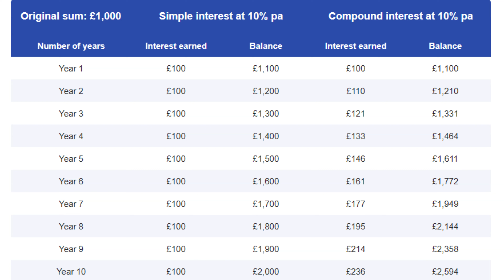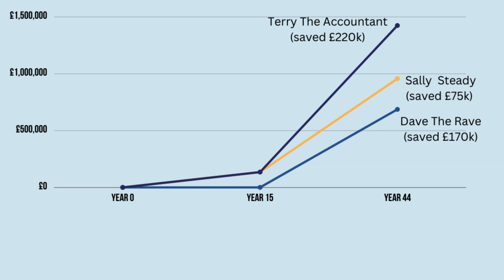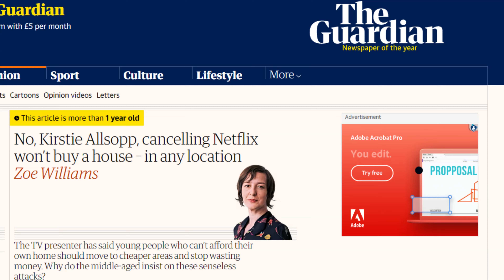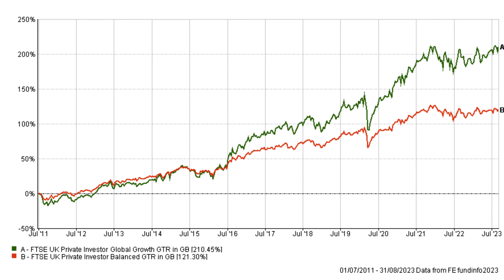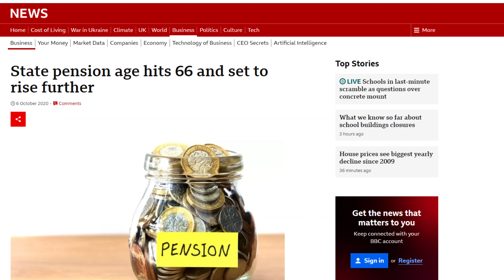The POWER of investing early (examples given)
We look at the power of compound interest and explore what compound interest growth actually is and how it can transform your pension and retirement. We look at an example of three individuals who approach retirement differently and how compound interest can influence the final amount they save.

TIMESTAMPS:
00:00 - Introduction
00:21 - What is compound interest growth
00:53 - Example of compound interest growth and benefit of investing early
04:10 - Rule of 72
04:35 -  How much should you save for retirement
05:36 -  What you can do
07:55 -  An example of how small increases in growth rate can be powerful
08:32 -  What to do if you have no pension or retirement savings